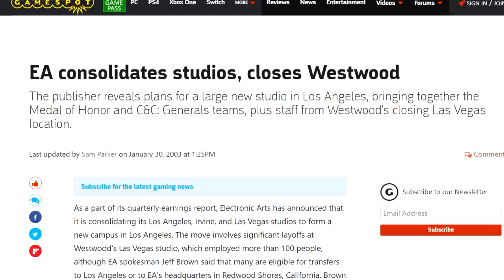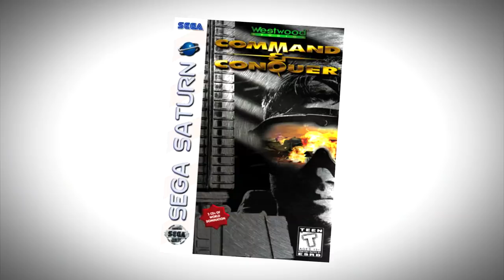Console RTSs were better than you remember!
Yeah yeah yeah, I know real time strategy isn't well suited for consoles. But it's my favorite genre, god dammit, so I'll play it wherever I can!

Especially if that means I can have it on the go!

- Must-have Bluetooth controller for emulation on a cellphone!

PLEASE WRITE "BUSINESS REQUEST" IN THE SUBJECT LINE! THAT WAY I'LL RESPOND TO YOUR EMAIL IMMEDIATELY! :D